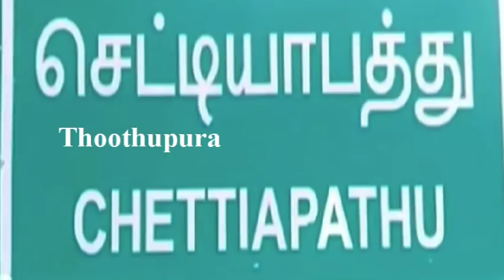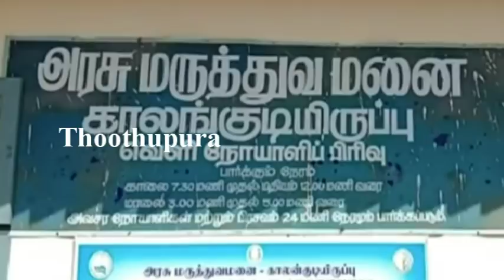ஓட்டலில் தொழிலாளியாக வேலை செய்த தளவாய்புரத்தைச் சேர்ந்த ஐயப்பன் செய்ததை பாருங்க | Thoothupura